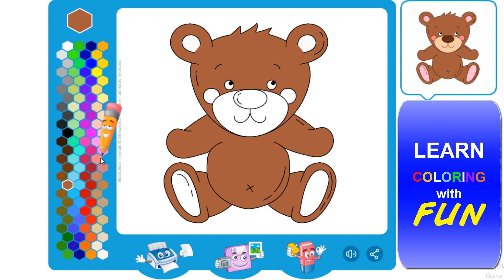Coloring Teddy Bear (Step by Step)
Digital Coloring Teddy Bear Drawing Step-by-Step Tutorial Video